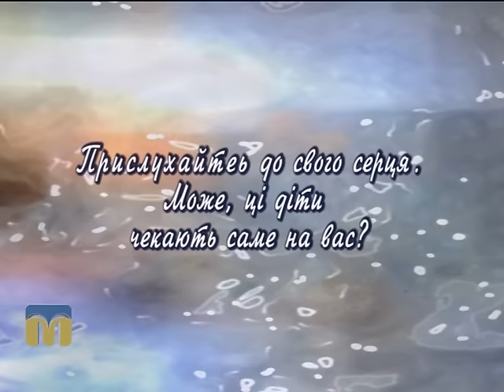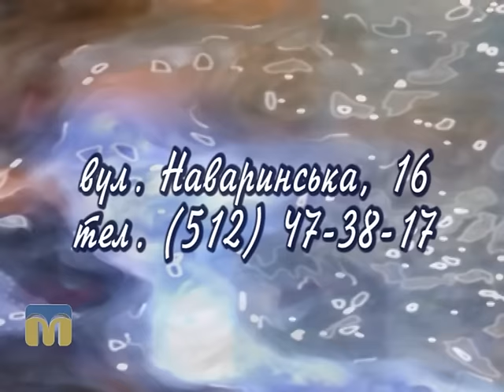Шукаю батьків. Лілія і Валерія 15.12.2015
У сьогоднішній програмі ми познайомимо вас із сестричками — Лілією і Валерією.
Із директором Центру соціально-психологічної реабілітації дітей Світланою Клюйко поговоримо про те, як батькам не втратити  родинний зв’язок із дитиною.
Над програмою працювали:
К. Трегубова, М. Симоненко, О. Касімцев, С. Дайнеко.